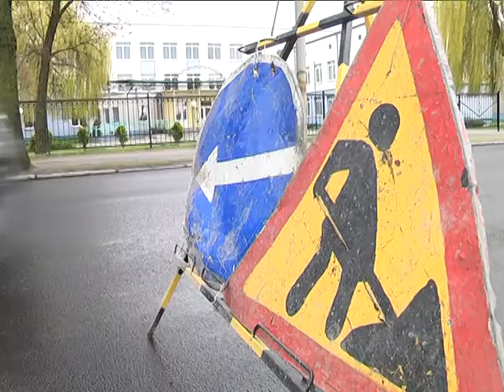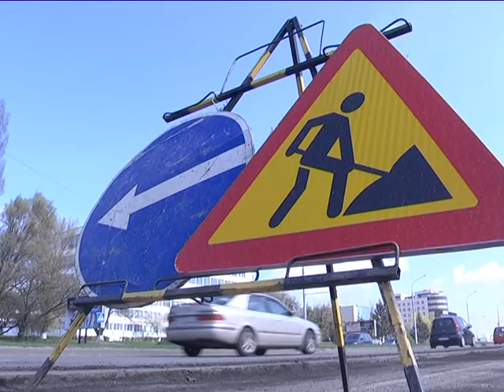2017-04-13 г. Брест. Благоустройство г. Бреста продолжается. Новости на Буг-ТВ.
В следующем материале выпуска речь пойдёт об одной из самых актуальных весенних тем – благоустройстве. В настоящее время в областном центре Брестчины работы по наведению порядка на земле, улучшению дорожной и транспортной инфраструктуры находятся в активной фазе. Съёмочная группа нашего телеканала проехала по городу над Бугом и понаблюдала за работой тех, кто делает город комфортнее и краше.